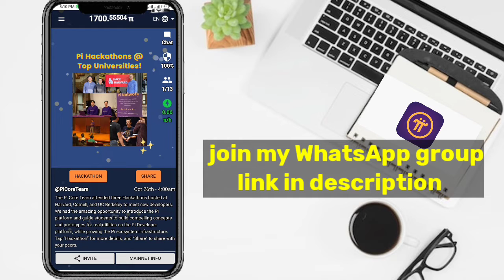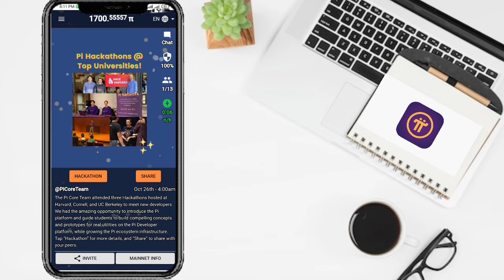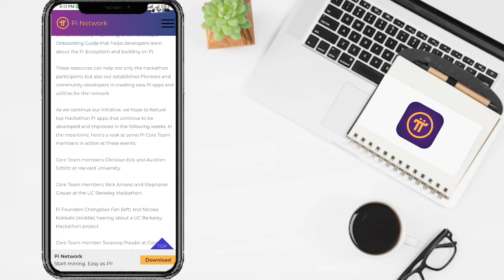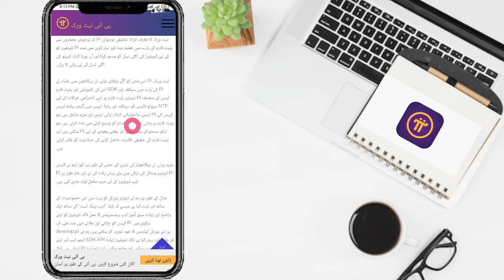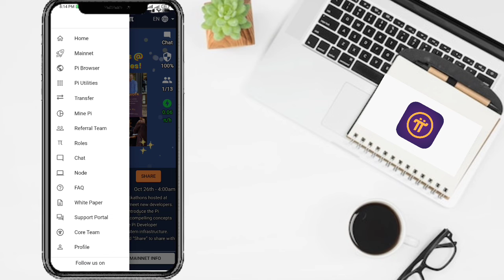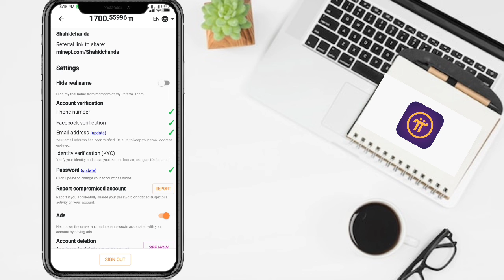Pi Hacthons big update | pi network New update today | @pihackathons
pi network
pi network
crypto news